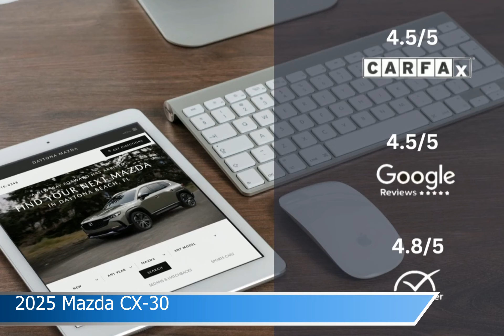2025 Mazda CX-30 MS1230